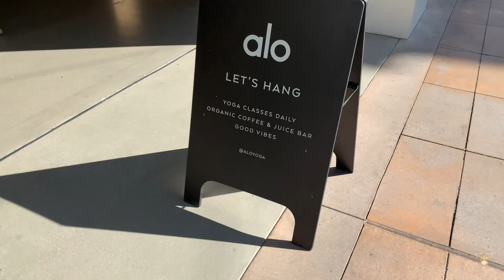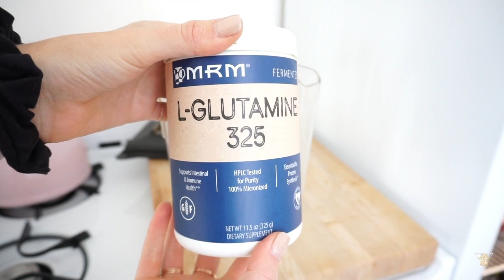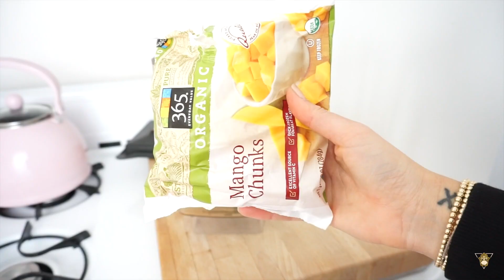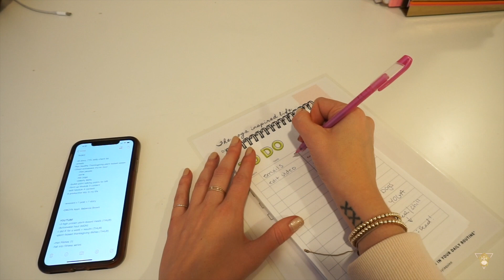PRODUCTIVE DAY IN MY LIFE // healthy + balanced // VLOG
Sharing a productive day in my life ✨

xo Shayla